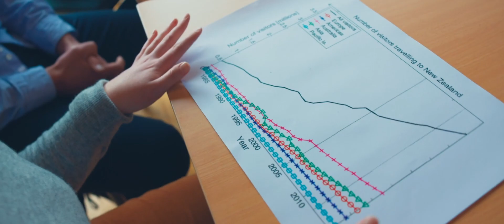He Kaupapa Hononga: Interdisciplinary and co-created climate change knowledge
He Kaupapa Hononga is a network of University of Otago researchers and collaborators interested in climate change and its impacts. We support interdisciplinary research that utilises and integrates knowledge from a range of sources, including mātauranga Māori - because climate change is a complicated, multifaceted process that requires a united approach at many different levels to achieve the best outcomes possible. Come join us.